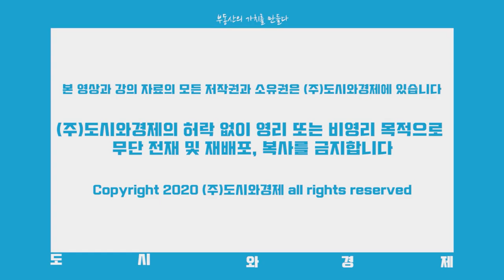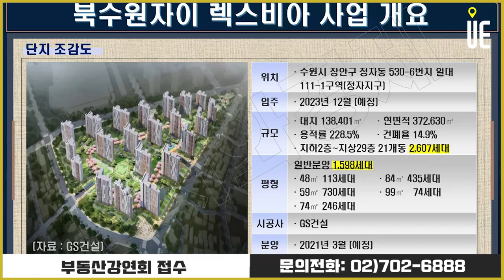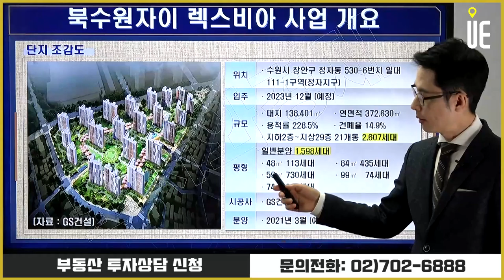수원시 111-1구역(정자지구)을 재개발하는 '북수원자이 렉스비아'분양!! 입지분석 [도시와경제 분양진단/주용남 소장]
GS건설은 경기 수원시 장안구 정자동 530-6 일대 들어서는 '북수원자이 렉스비아'를 3월 분양예정

수원시 111-1구역(정자지구)을 재개발하는 북수원자이 렉스비아는 지하 2층 지상 최고 29층 21개 동 총 2607가구의 대단지 아파트
이 가운데 전용면적 48~99㎡ 1598가구가 일반분양

GS건설이 수원 지역에 2000가구가 넘는 대단지 자이 아파트를 단독으로 공급하는 것은 이번이 처음

▶【오후 5시】
■ 어반스토리 ■
▶【특집편성】
■ 도시와경제 브이로그 ■
▶【대중없음】